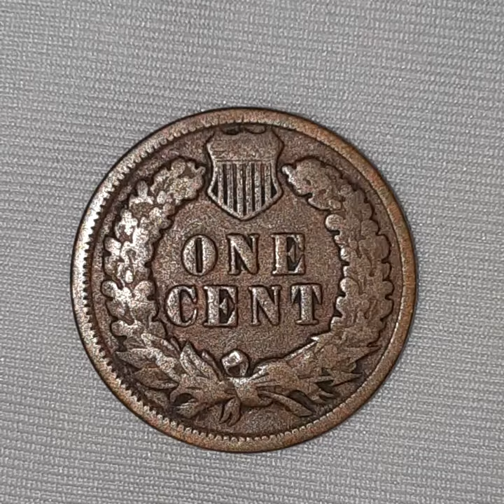One Cent 1898